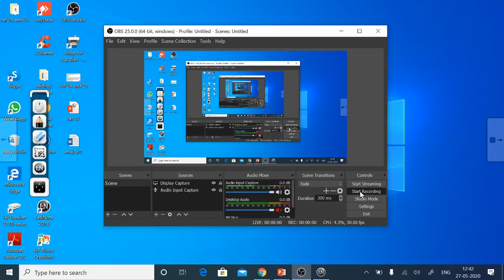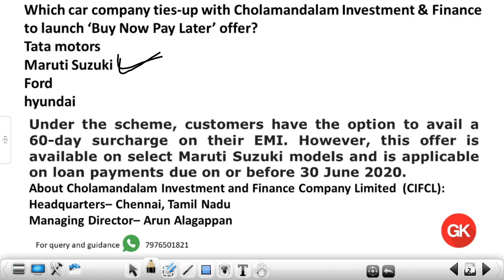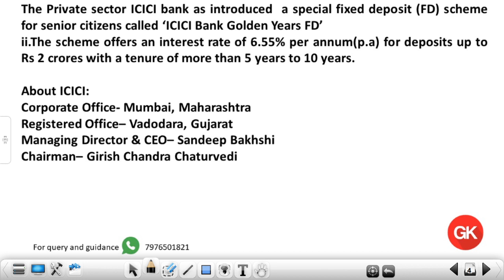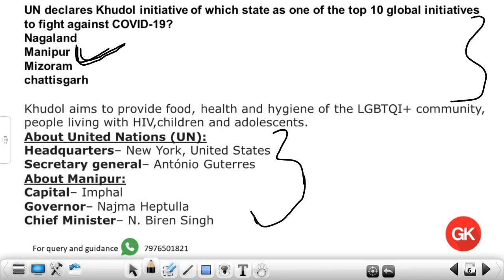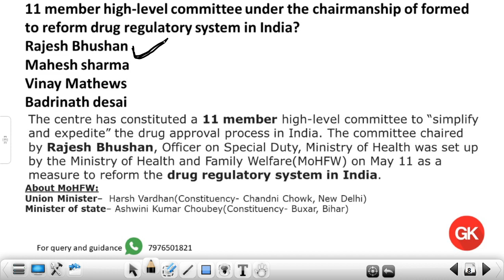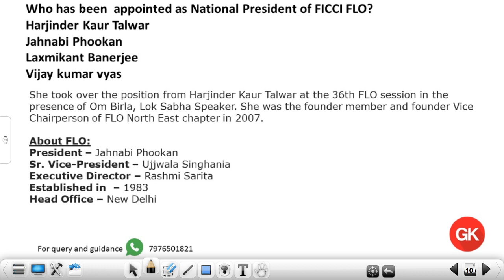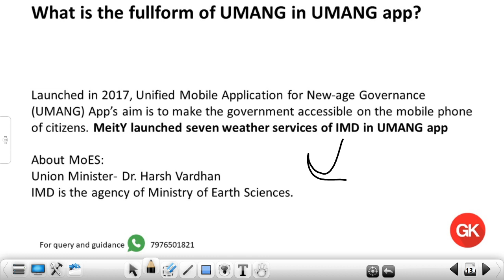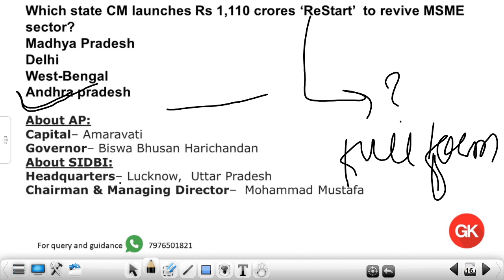24th and 25th may 2020 current affairs QUIZ.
This vedio is about 24th and 25th may 2020 current events with detail and additional knowledge of each current affair.